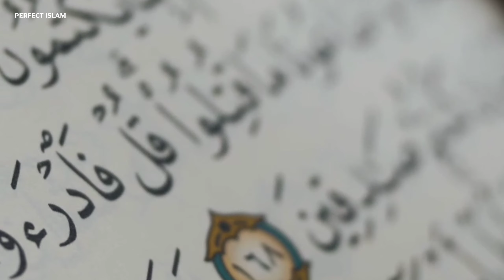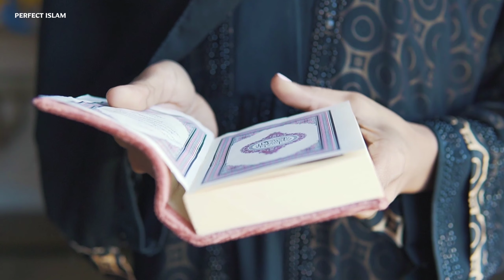Kam Kaj Me Kher O Barkat Ki Ayat | Ghar Aur Kam Me Kher O Barkat | Perfect Islam